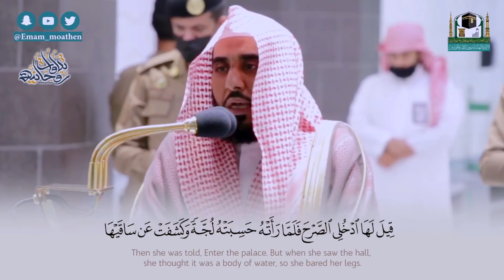The story of the Prophet of God Solomon with the Queen of Sheba(Holy Quran)